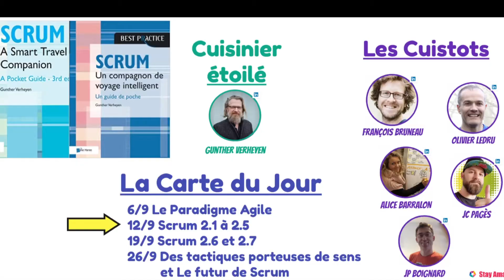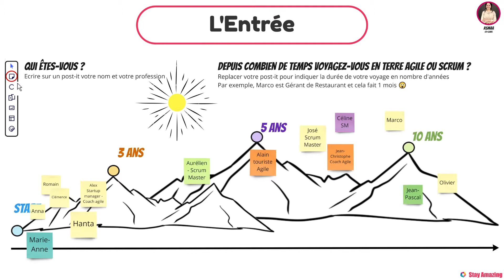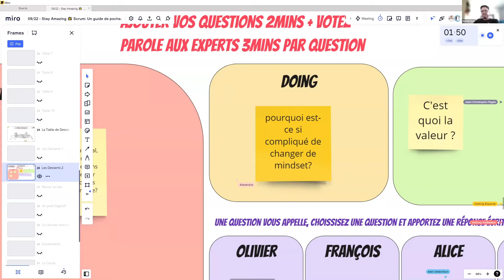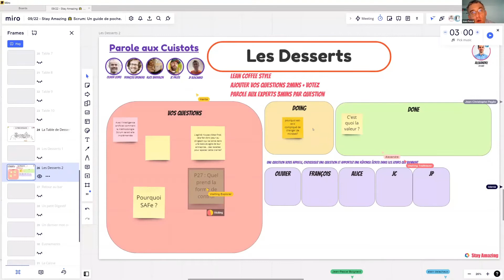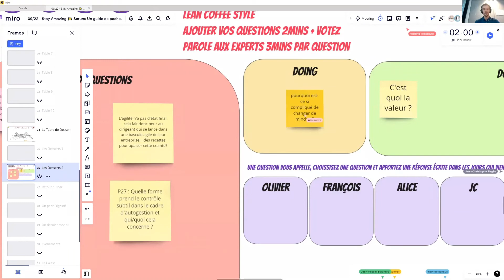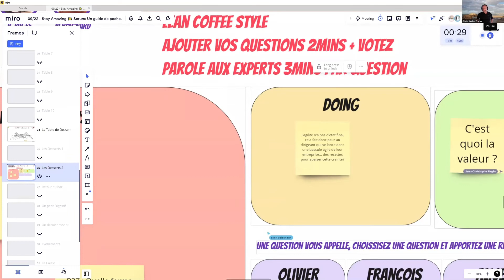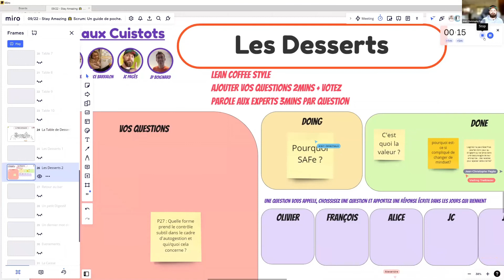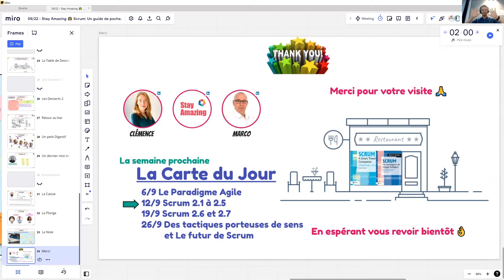Session 1 de Scrum - Un guide de poche - Temps forts du 06 sep 2022